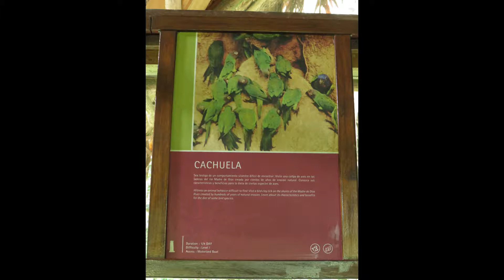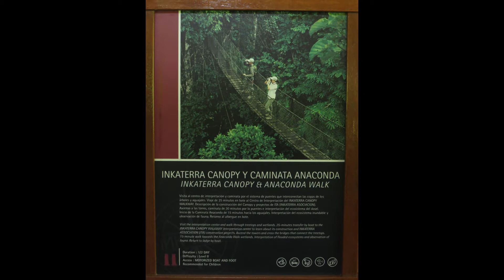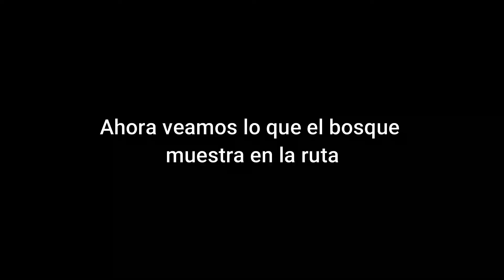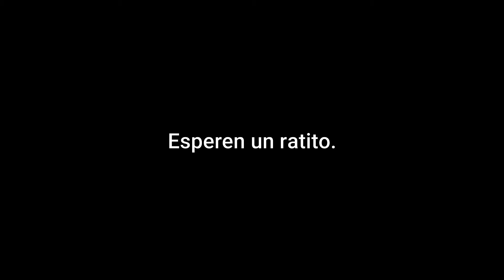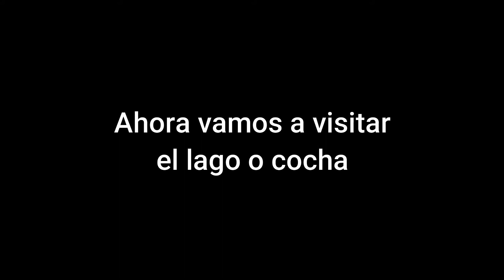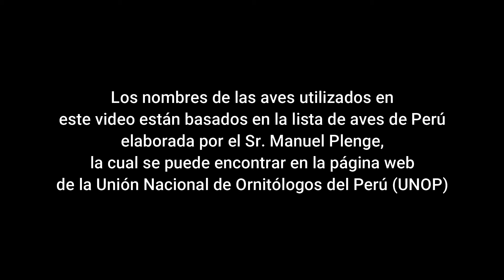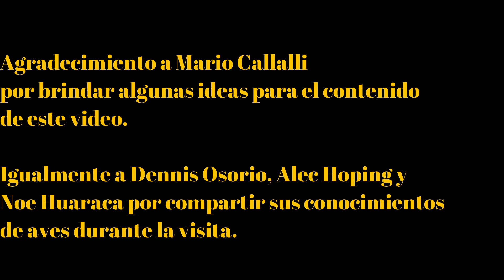Aves y fauna amazónica Parte 2 / Hacienda Concepción - Tambopata (Perú)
Observación de aves y fauna en la amazonía Peruana. Continuamos nuestra visita hacia Inkaterra Hacienda Concepción, recorremos sus trochas y la laguna o cocha que existe aquí. Ubicado en la Provincia de Tambopata en la Región Madre de Dios.